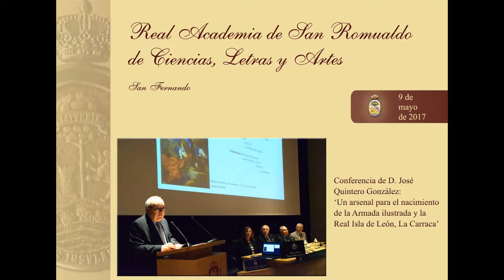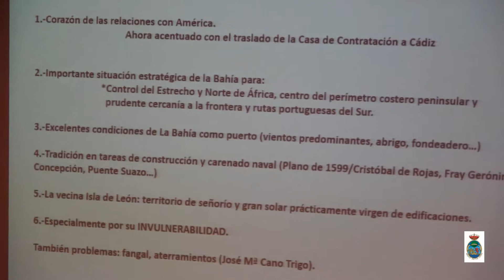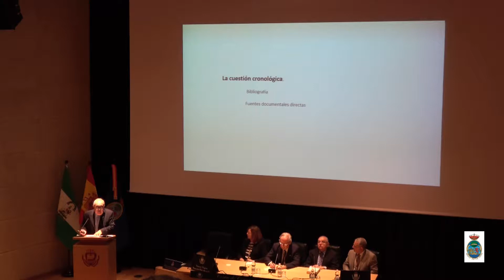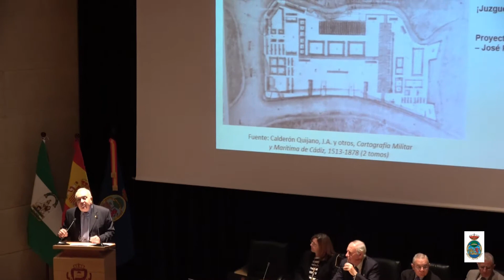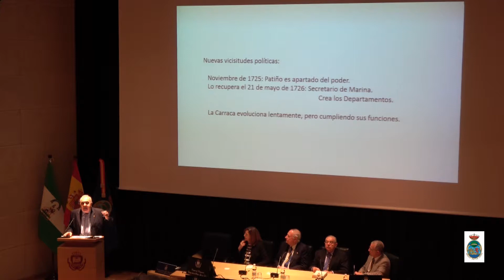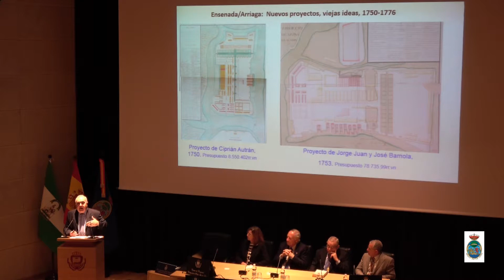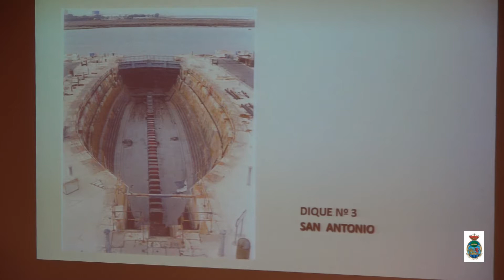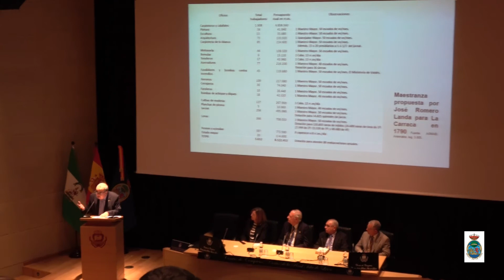Conferencia 'Un arsenal para el nacimiento de la Armada ilustrada..."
Conferencia 'Un arsenal para el nacimiento de la Armada ilustrada y la Real Isla de León, La Carraca', a cargo del doctor en Historia y académico D. José Quintero González. 9 de mayo de 2017.